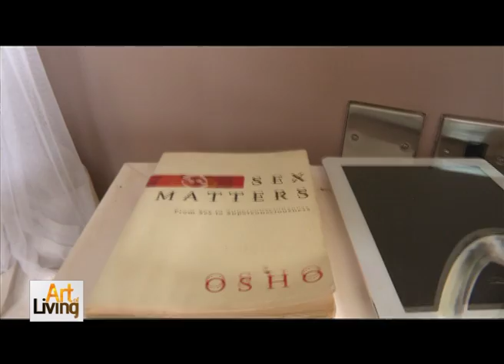Gigantic home of Erika A. | Art of Living Part 1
Produced & Directed by Stephen Oduor